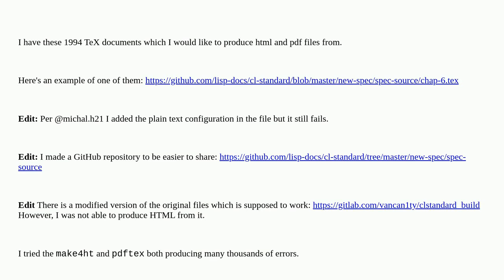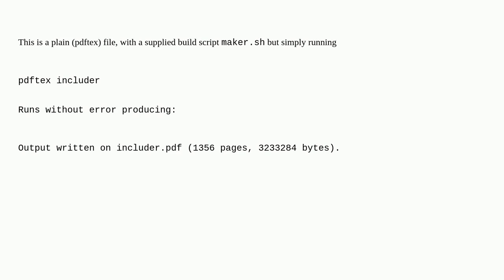Tex: Parsing 1994 TeX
Parsing 1994 TeX

A special thanks goes out to the awesome community

  make4ht htlatex